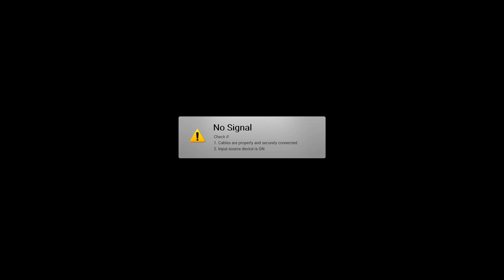BLEACH ブレソル実況 part1414-2(1日1回単発ガチャ)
1日1回単発ガチャです